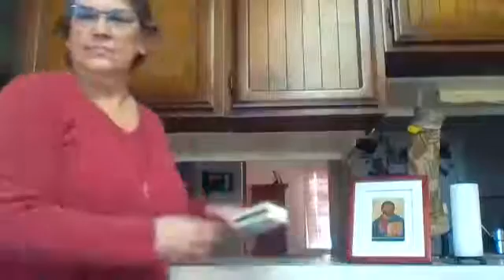04 04 20 Bind Us Together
Bind Us Together: Live Stream Daily Devotions
with Rev. Dr. Peggy Harvey-Marose
Grace Evangelical Lutheran Church-ELCA, Lewiston, Idaho and
Genesee Lutheran Parish-ELCA, Genesee Idaho

Lean on me when you're not strong
And I'll be your friend
I'll help you carry on
For it won't be long
Till I'm gonna need
Somebody to lean on.
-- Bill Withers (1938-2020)